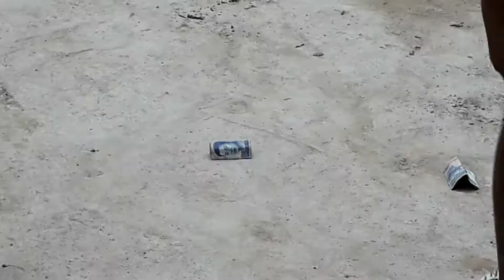Play throwing shoes|Game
Hi, this video I want to show you about best.Play throwing shoes|Game